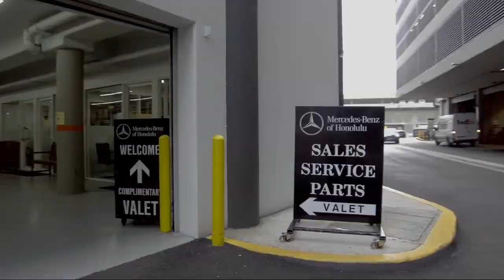2020 Chrysler Pacifica Hybrid Limited 35th Anniversary Honolulu Ewa Beach Waipahu Mililani Kailu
2020 Chrysler Pacifica Hybrid Limited 35th Anniversary Stock Number: R134385T Vin:2C4RC1N76LR134385.